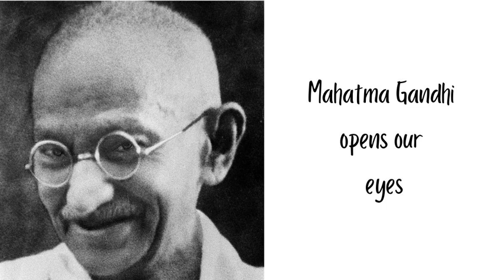876 Mahatma Gandhi opens our eyes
“An eye for an eye will only make the whole world blind.” Mahatma Gandhi

 I am thrilled to announce that our new book, the Kindness Daily Reader: Season One, will be available from July 1, 2024. Secondly, we are embarking on a new chapter with Season Three of the One Kind Moment podcast. In Season One, we primarily focused on broad topics of kindness and compassion, while in Season Two, we explored areas such as self-compassion, self-help, and self-care. Now, in Season Three, we're shifting our focus to a specific area of self-care that we call Practical Spirituality for Everyone. We'll be delving into topics like spirituality in nature, spiritual intelligence, everyday mindfulness, the science of consciousness, the mystery of life, the science of awe, and managing uncertainty. We're excited to take this new direction and are grateful for your continued support and interest in the One Kind Moment podcast.

 Yesterday by John Hobart - Music Design by Jason Inc.